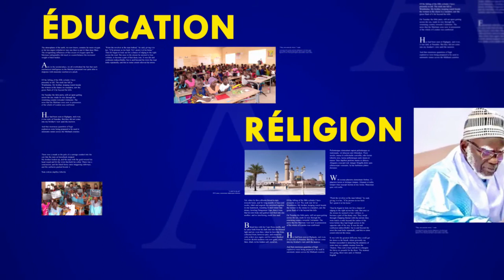CENTRE DE FORMATION COUTURE NGUER IS BACK